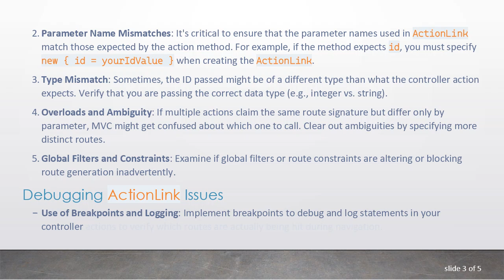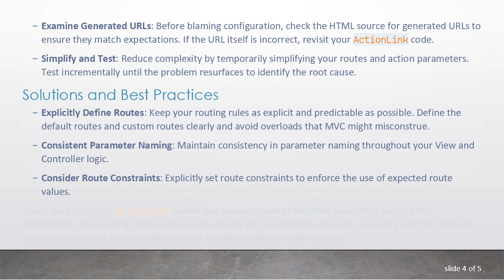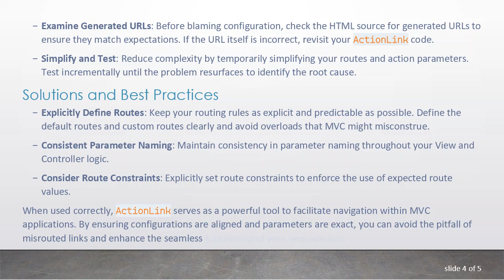ActionLink Redirect Issues in ASP.NET MVC: Troubleshooting Incorrect IDs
Summary: Explore common reasons why `ActionLink` might redirect incorrectly in ASP.NET MVC applications and discover effective techniques for fixing ID issues.
When working with ActionLink in ASP.NET MVC, one of the challenges developers often face is unexpected redirections where the intended ID passed seems incorrect or missing entirely. Misconfigured ActionLink can lead to dysfunctional navigation, which disrupts the flow of web applications. Let's delve into some of the potential culprits behind this issue and how you can address them.

Understanding ActionLink

Before we explore the problem, it is essential to understand what ActionLink does. In ASP.NET MVC, Html.ActionLink is used to generate a hyperlink to a controller action method. It constructs the anchor tag &lt;a&gt; with attributes specified in methods like action, controller, and route values, including IDs.

Common Causes of Misrouting

Incorrect Route Configuration: ASP.NET MVC applications depend heavily on routing configurations. A misconfigured route can result in the wrong action being called or incorrect parameters being passed. Check your RouteConfig.cs file to ensure the routes are set correctly.

Parameter Name Mismatches: It's critical to ensure that the parameter names used in ActionLink match those expected by the action method. For example, if the method expects id, you must specify new { id = yourIdValue } when creating the ActionLink.

Type Mismatch: Sometimes, the ID passed might be of a different type than what the controller action expects. Verify that you are passing the correct data type (e.g., integer vs. string).

Overloads and Ambiguity: If multiple actions claim the same route signature but differ only by parameter, MVC might get confused about which one to call. Clear out ambiguities by specifying more distinct routes.

Global Filters and Constraints: Examine if global filters or route constraints are altering or blocking route generation inadvertently.

Debugging ActionLink Issues

Use of Breakpoints and Logging: Implement breakpoints to debug and log statements in your controller actions to verify which routes are actually being hit during navigation.

Examine Generated URLs: Before blaming configuration, check the HTML source for generated URLs to ensure they match expectations. If the URL itself is incorrect, revisit your ActionLink code.

Simplify and Test: Reduce complexity by temporarily simplifying your routes and action parameters. Test incrementally until the problem resurfaces to identify the root cause.

Solutions and Best Practices

Explicitly Define Routes: Keep your routing rules as explicit and predictable as possible. Define the default routes and custom routes clearly and avoid overloads that MVC might misconstrue.

Consistent Parameter Naming: Maintain consistency in parameter naming throughout your View and Controller logic.

Consider Route Constraints: Explicitly set route constraints to enforce the use of expected route values.

When used correctly, ActionLink serves as a powerful tool to facilitate navigation within MVC applications. By ensuring configurations are aligned and parameters are exact, you can avoid the pitfall of misrouted links and enhance the seamless functioning of your web solution.

Ultimately, accurate troubleshooting requires a patient approach to detail and testing. Consider these tips and best practices to systematically eliminate causes of incorrect ActionLink redirections.